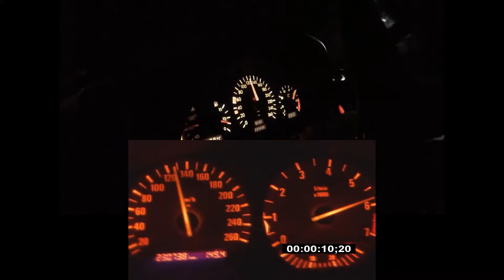Versus Cars Battle: BMW 325 E36 VS MERCEDES w202 C230KOMPRESSOR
Mercedes c230 w202 vs BMW 325 e36
Versus Cars Battle MPL
BMW e36 325
2.5 I6 24v 192hp 245nm
0-100 8s

Mercedes-Benz W202 c230Kompressor
2.3 I4 16v Supercharger 193hp 280nm
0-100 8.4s